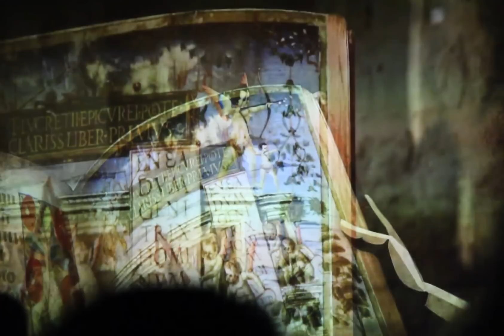Neil deGrasse Tyson New York Comic Con 2013 Cosmos Preview Footage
Neil was in attendance at New York Comic Con this year and brought footage from the new Cosmos show premiering in 2014.  Cosmos will be a re-imagining of sorts of the classic Carl Sagan series.